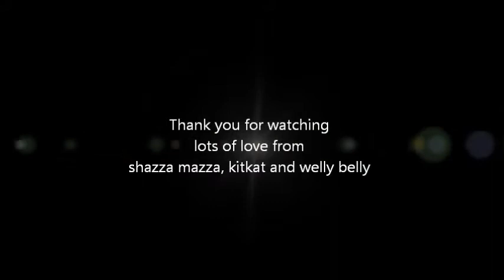Our Fun In Feniton Part Two